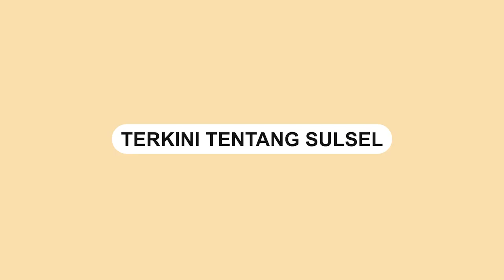Pencurian Tali Pocong di Sidoarjo saat Malam Jumat Legi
Dalam video terlihat kondisi makam yang terbongkar.

Warga sekitar mengetahui makam terbongkar pada Selasa (08/2/2022) pagi.

Setelah dicek, ternyata benar, makam almarhum Siti Kalsum, warga setempat dalam kondisi rusak setelah dibongkar orang.

Video terkini dan terbaru..